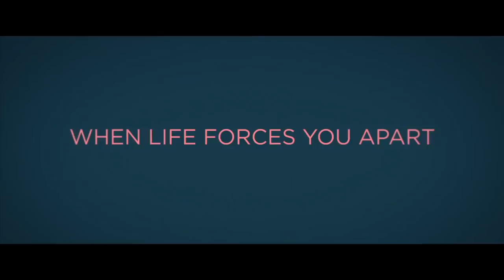Five Feet Apart Trailer #1 (2019) | Movieclips Trailers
Check out the official Five Feet Apart trailer starring Cole Sprouse!

US Release Date: March 22, 2019
Starring: Cole Sprouse, Haley Lu Richardson, Claire Forlani
Directed By: Justin Baldoni
Synopsis: A pair of teenagers with life-threatening illnesses meet in a hospital and fall in love.